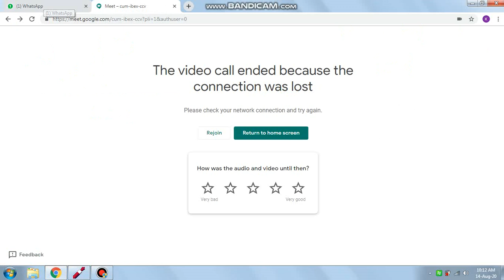JRH 14 08 2020